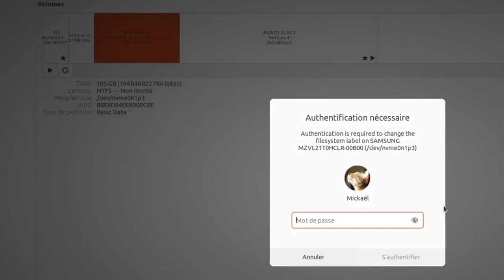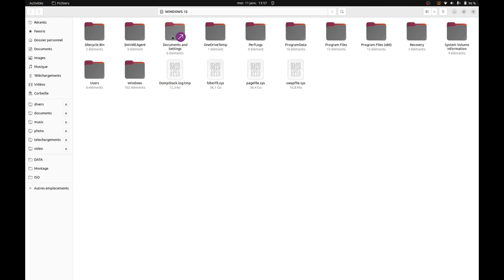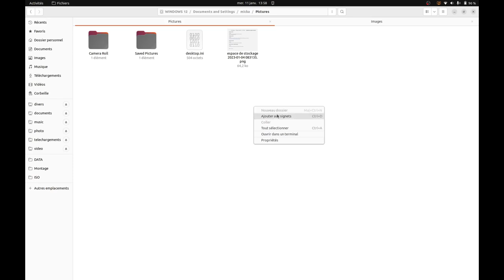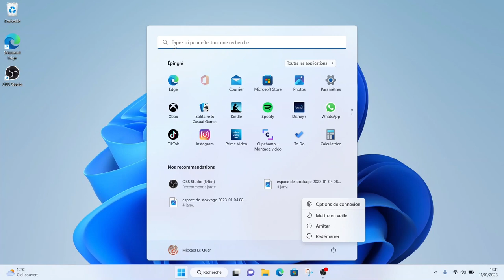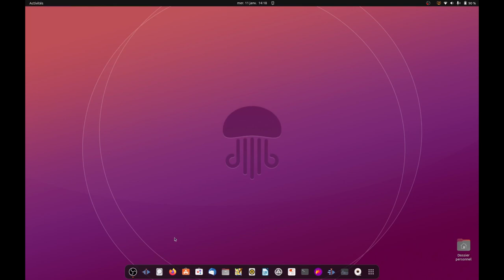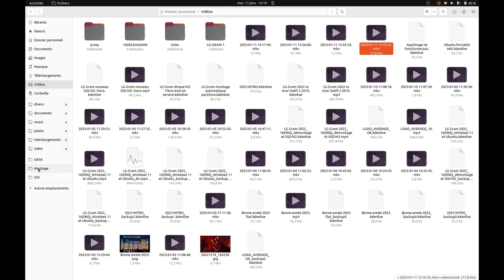Désactiver démarrage rapide Windows 11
Voici pourquoi je désactive le démarrage rapide.